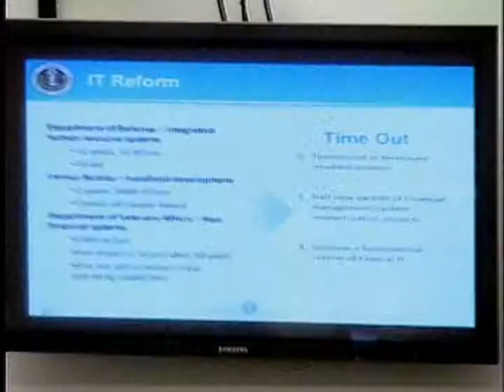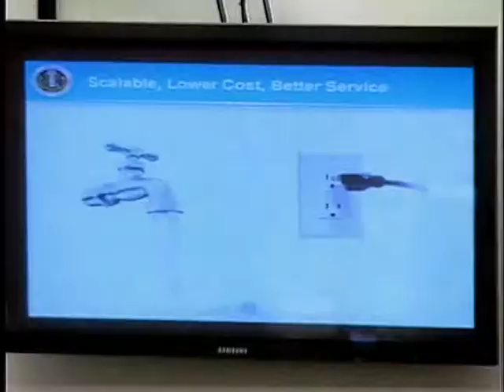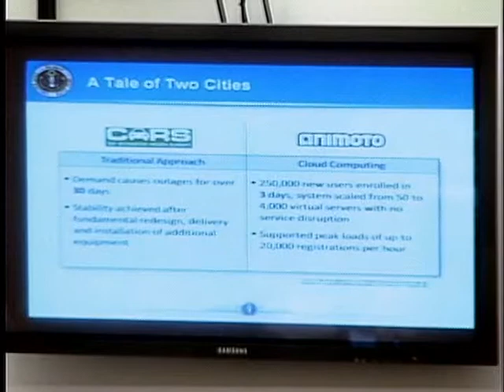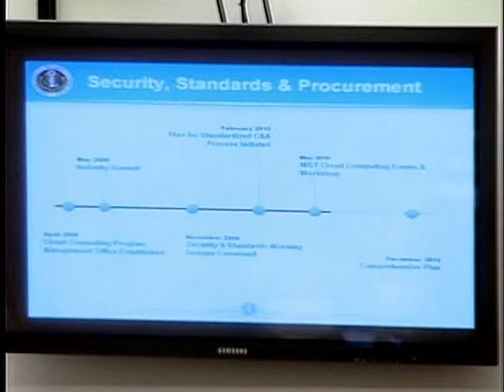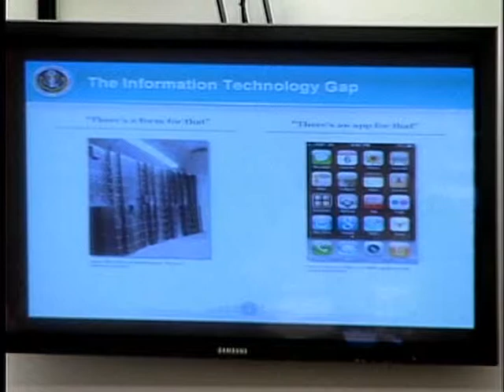Cloud Computing (Part 1)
Cloud Computing (Part 1) - House Oversight Committee - 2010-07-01 - On Thursday, July 1, 2010, the House Committee on Oversight and Government Reform and the Government Management, Organization, and Procurement Subcommittee held a hearing entitled, "Cloud Computing: Benefits and Risks of Moving Federal IT into the Cloud." The hearing took place at 10:00 a.m. in room 2154 Rayburn House Office Building. Video provided by the U.S. House of Representatives.